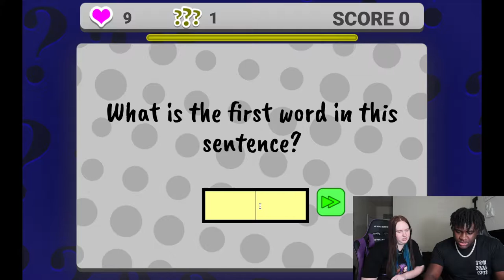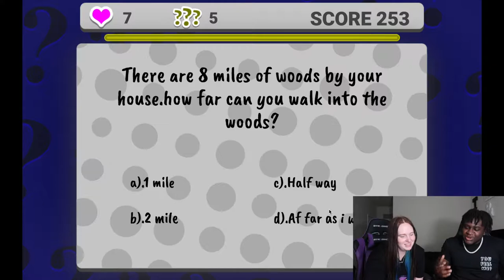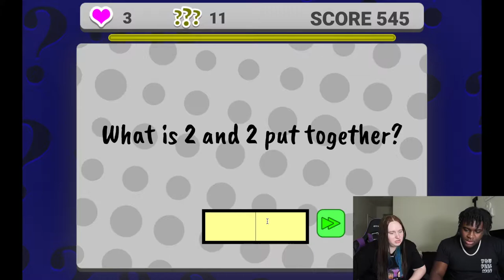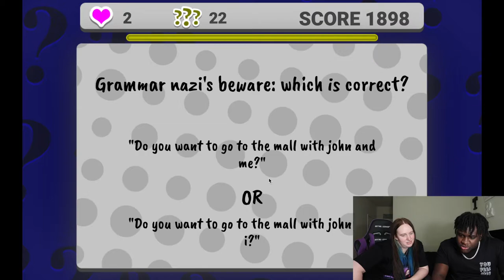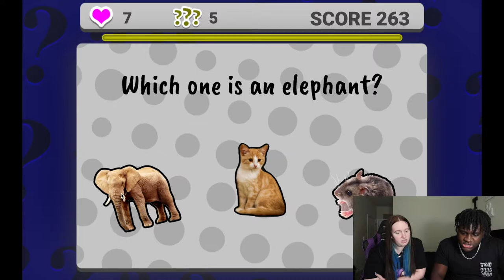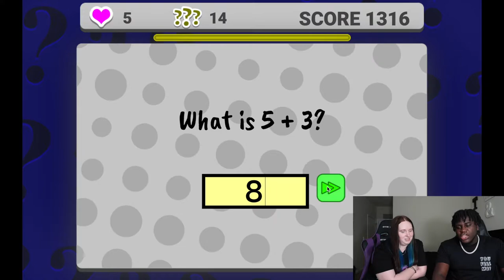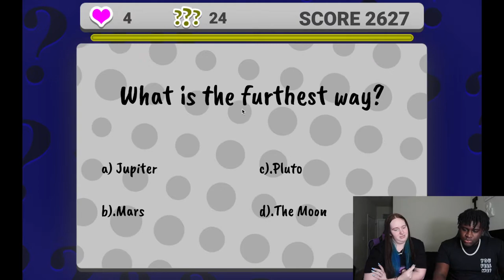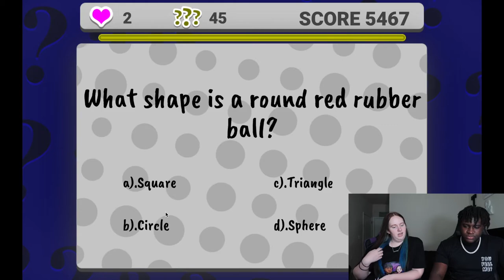WE LOST THE EASYEST GAME IN THE WORLD...